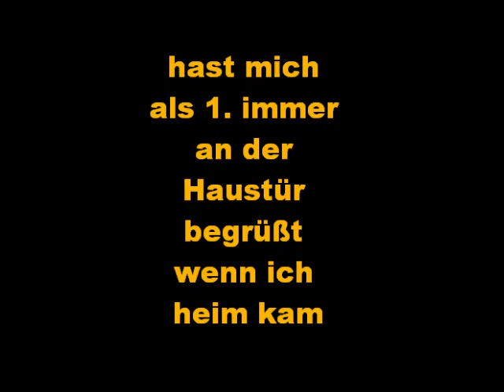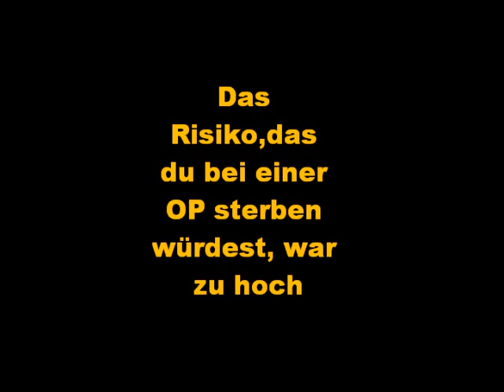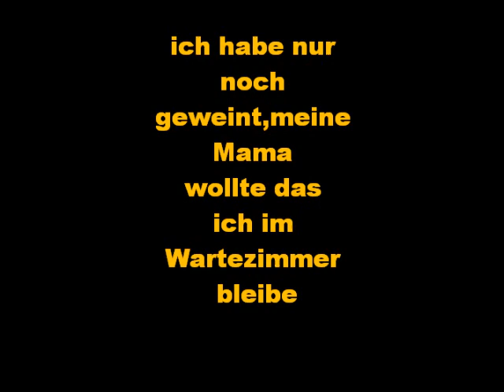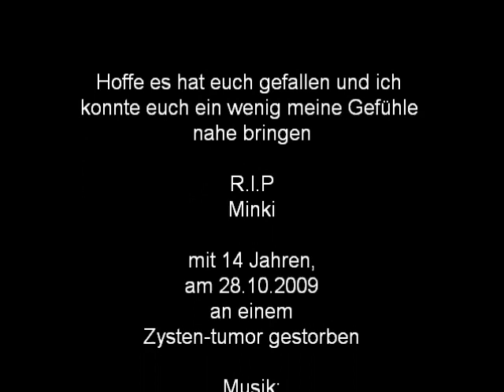Minki-meine kleine verstorbene Katze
Gibt eigentlich nicht soviel zu erzählen darüber, schaut es euch einfach an. Vielleicht ein Kommi und Bewertung dalassen ja? danke dafür jetzt schon mal